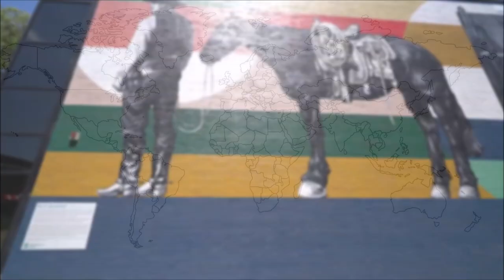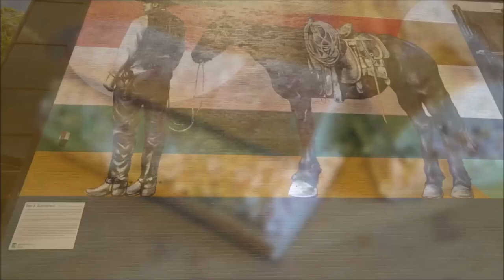Iowa Schinkensalat Sandwich / Iowa Sandwich di Insalata di Prosciutto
Deutsch :
2 Panini
300 gr Schinken in Stücke geschnitten
2 Esslöffel gehackte Essiggurken
2 Esslöffel gehackter Sellerie
2 Esslöffel gehackte Zwiebel
1 Esslöffel Senf
4 Esslöffel Mayonnaise
Pfeffer

Alle Zutaten gut vermischen, danach den Panini mit dem Schinkensalat belegen.

Italiano :
2 panini
300 g di prosciutto tagliato a pezzi
2 cucchiai di cetrioli sottaceti tritati
2 cucchiai di sedano tritato
2 cucchiai di cipolla tritata
1 cucchiaio di senape
4 cucchiai di maionese
pepe

Amalgamate bene tutti gli ingredienti, poi farcire i panini con l'insalata di prosciutto.